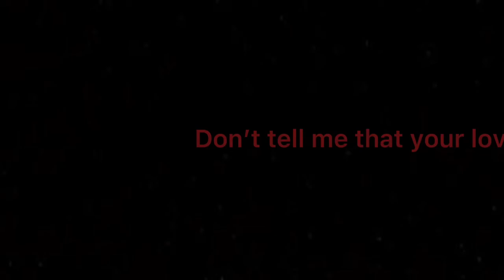Quick talk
So recently my best friend told me that she quits the whole platform which is rough for me since I knew her for a year now and we had wonderful memories together I will be taking a break for a couple of days to get this heartbroken news off my chest and ill come back so don't worry hopefully you guys can understand what I'm going through rn :(